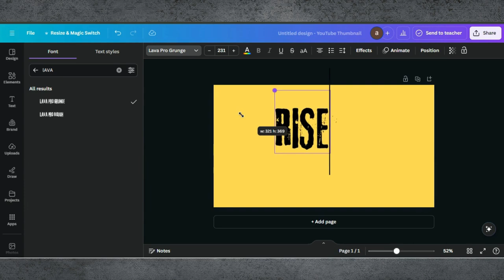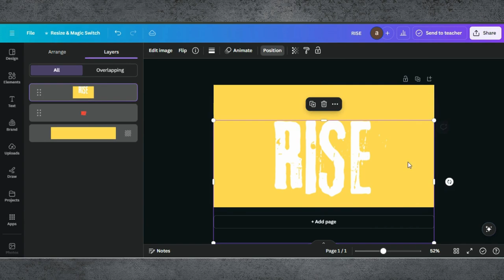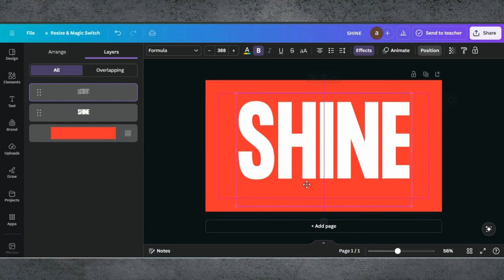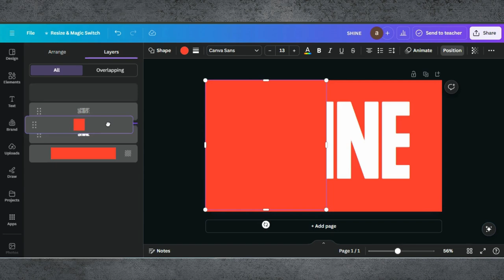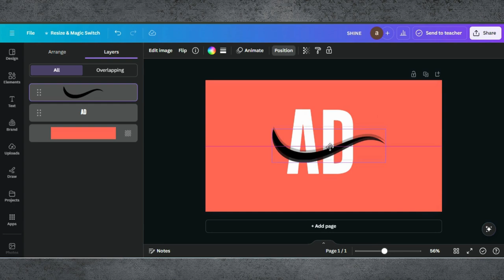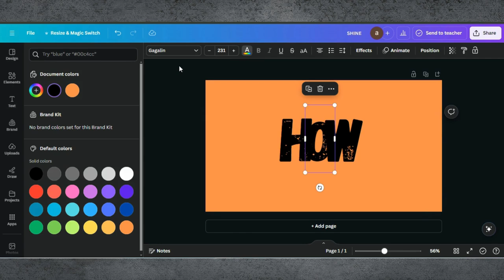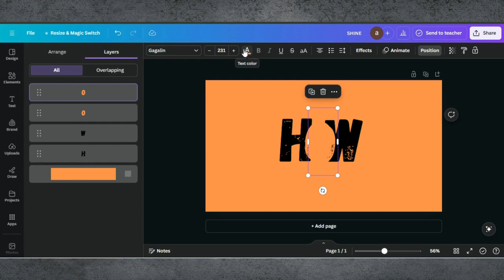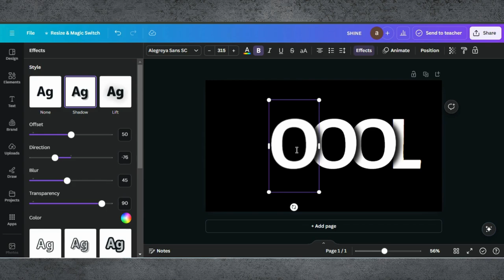Canva Typography Hacks & Tricks Tutorial | Cool Text Effects In Canva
✨ Canva Typography Hacks & Tricks Tutorial | Master Text Design in Canva

Welcome to our Canva Typography Hacks & Tricks Tutorial! In this video, we’ll reveal the best tips and tricks for mastering typography in Canva. Whether you’re a beginner or a seasoned designer, these hacks will elevate your text designs to the next level.

0:00 Introduction
0:01 Demo Of End Results
0:12 Starting a Project in Canva
0:23 Editing Tips & Tricks